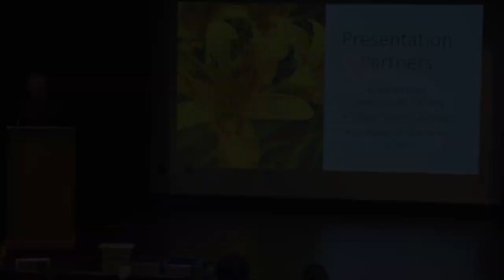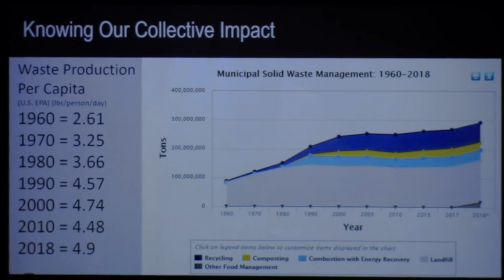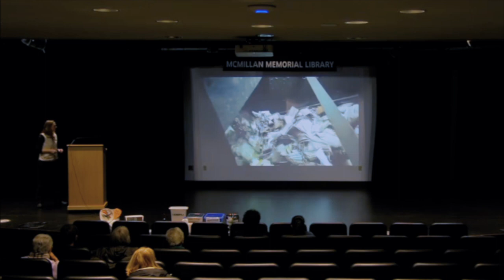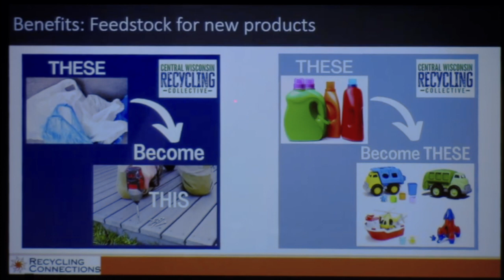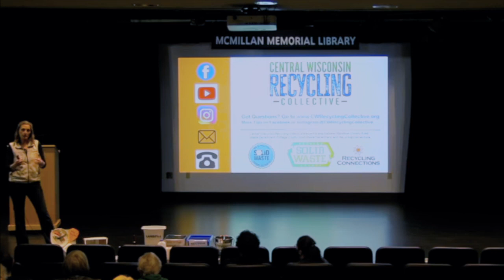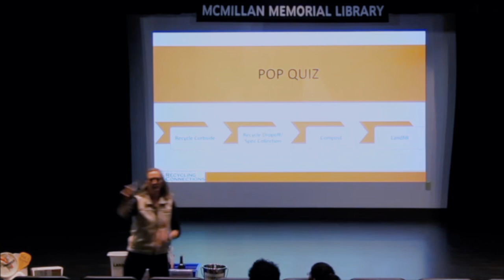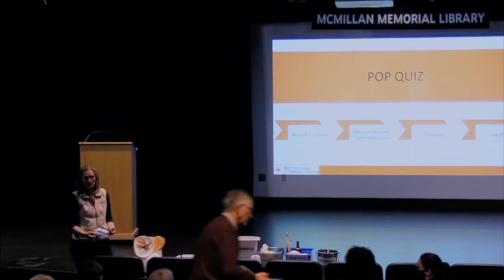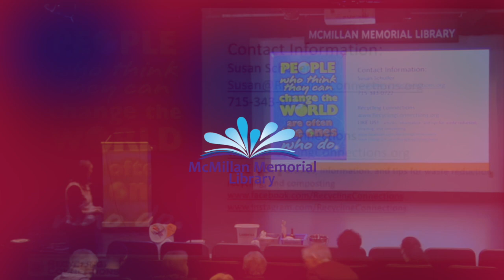Recycling: What You Need to Know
Earth Week event to learn the ins and outs of recycling.